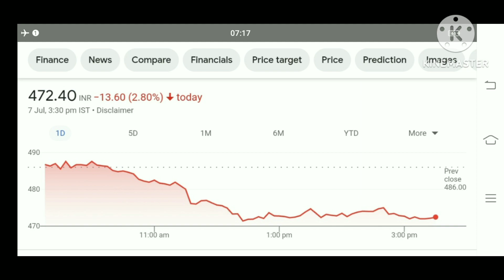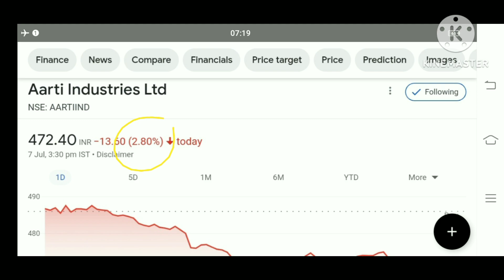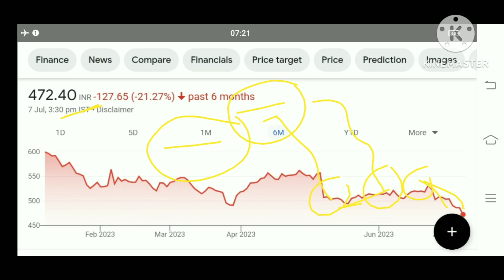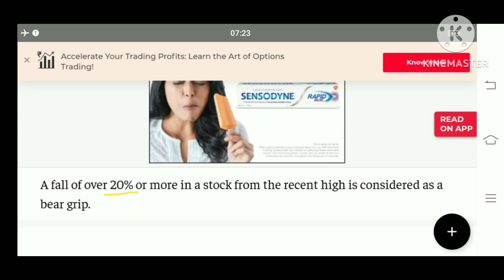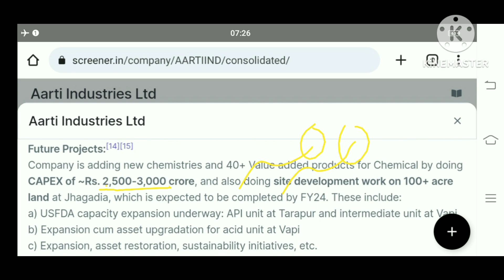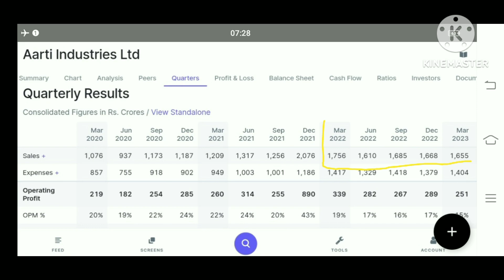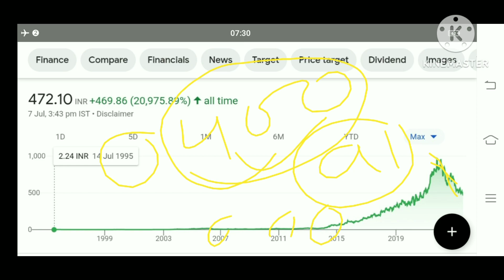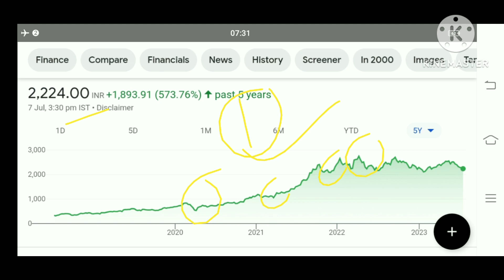aarti industries share Latest News srf Share Latest News srf Share news analysis Buy Hold and Sell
srf Share
srf Share today
srf share result
srf share q 1 results
srf Share q 1 results 2023
srf Share price target
iex share